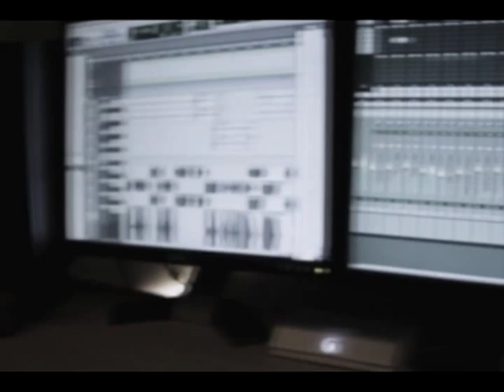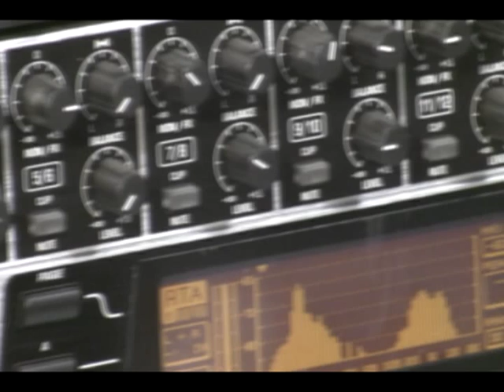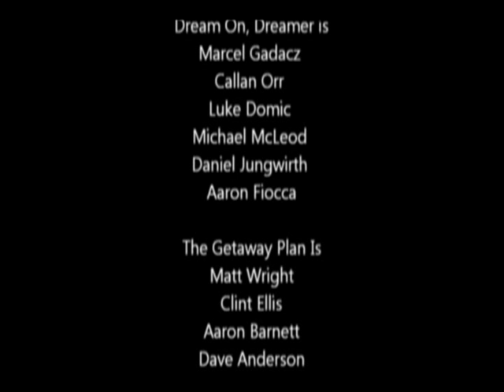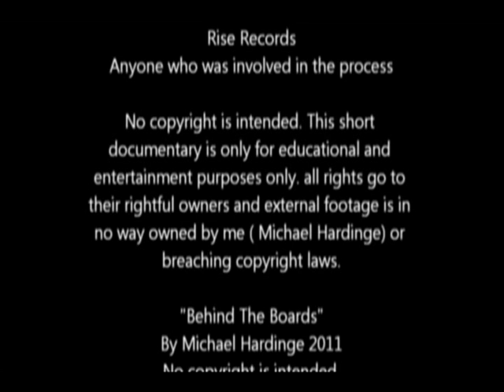Behind The Boards - Feat. Dream On, Dreamer - A Short Documentry on Audio engineering.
This is a short documentary called "Behind The Boards". It's about audio engineering, recording bands, and what i want to do as a job career. It showcases Melbourne's upcoming band Dream On, Dreamer. Featuring an interview with Callan Orr - Owner of Avalache Studios based in Melbourne and guitarist of Dream On, Dreamer . It also features Dream On, Dreamers new single "Downfall" off their debut album "Heartbound" out in Australia Aug 5th 2011 through UNFD and  Rise Records.

LIKE MY PAGE ON FACEBOOK HERE!